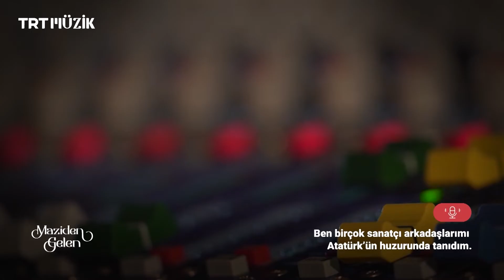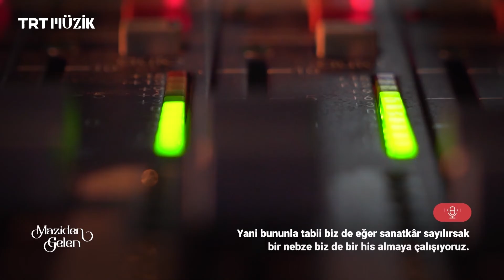🎞 Safiye Ayla, Atatürk'ü Anlatıyor | Yemen Türküsü (Canlı Performans)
TRT Müzik ekranlarında yayınlanan "Maziden Gelen" programında Türk sanat müziği'nin değerli ismi Safiye Ayla, Mustafa Kemal Atatürk’ün sanata verdiği değeri anlatıyor ve "Yemen Türküsü"nü seslendiriyor.

📌 Diğer içerikler ise şimdi TRT Dinle'de!